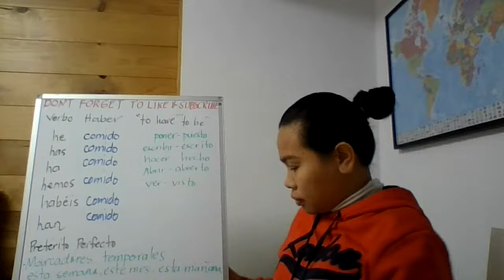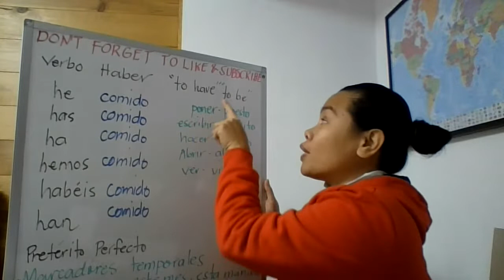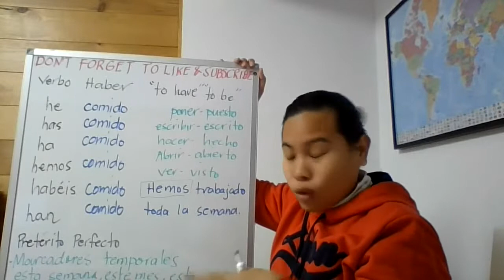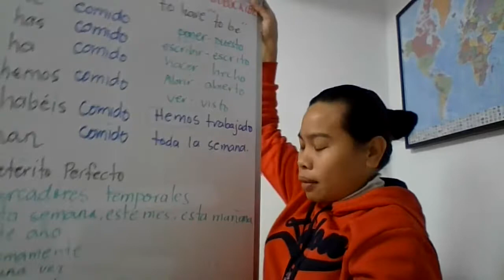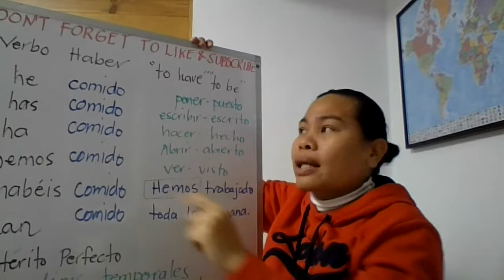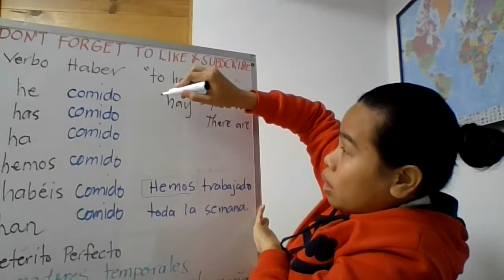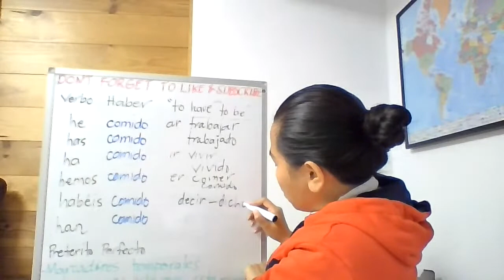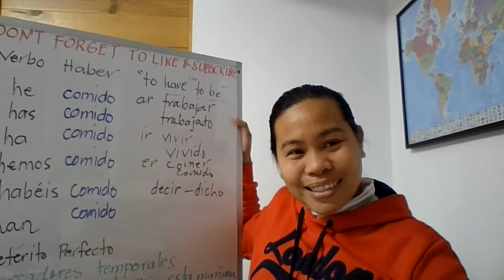FREE SPANISH ONLINE TUTORIAL | VERBO HABER | PRETÉRITO PERFECTO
l lived here in Spain since 2018. I dedicated myself to learn Spanish. It wasn´t easy for me. Studying, practicing, reading and talking every single day with the natives. And now I want you to join with me let´s learn Spanish together. That´s why I make this Free Spanish online tutorial on my channel.

Aiming for more viewers so that I can provide a mini classroom for this online tutorial.